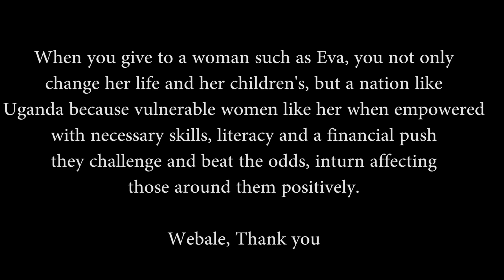The Path To Empowerment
Eva Nantanda is the epitome of a resilient woman. The 47-year-old, single-mother of 5 children who once lived in severe poverty now has a thriving homestead with 10 cows, 8 goats, 8 pigs, a banana plantation, maize (corn) fields, coffee production, as well as small rental apartments currently under construction.

How was such a transformation possible?

Support from The 100 Women Club and Eva’s growth mindset – a belief that through hard work, dedication and input from others, one’s talents and abilities can be developed. This is her story...